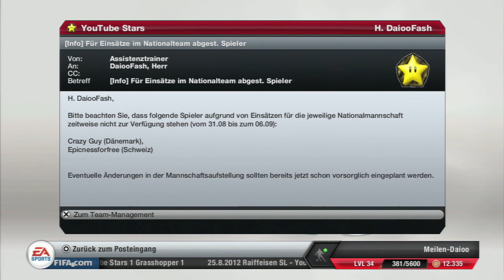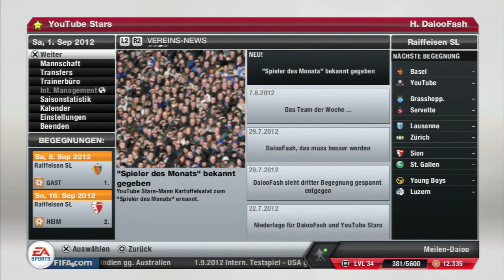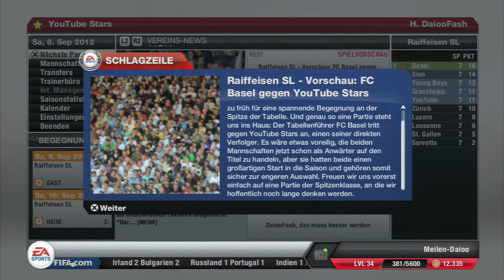Let's Play FIFA 13 #011 Spiel Vorschau [Deutsch] [HD]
«FIFA 13»
Sportspiel von EA (2012).

«LET'S PLAY»
Kommentiertes Gameplay von DaiooFash (2013).

WICHTIGER HINWEIS:

Wenn Dir das Spiel gefällt, bitte unterstütze die Entwickler und kaufe Dir FIFA im Original!